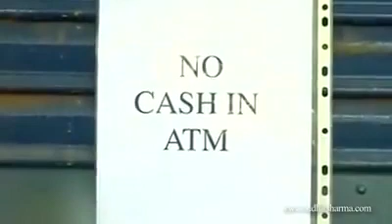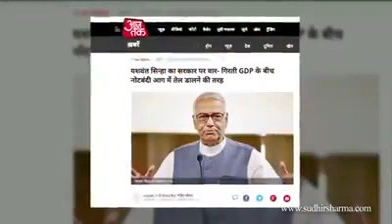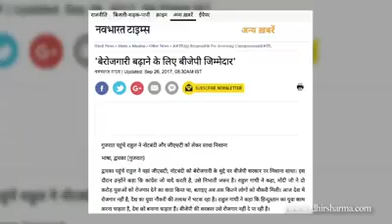Modi ji socho kuch to